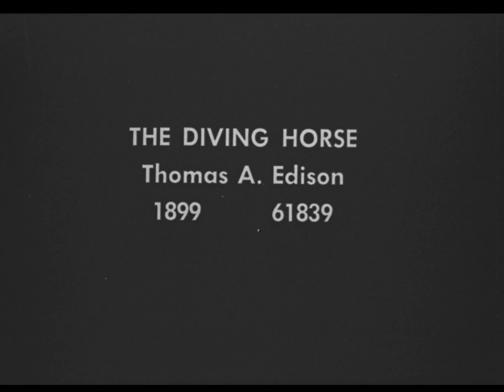The diving horse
Performance of a horse diving from a tower 40 feet high into the water at the Shoot the Chutes pond at Coney Island, New York. The horse leaps into the water, is led out by a man and repeats the trick.